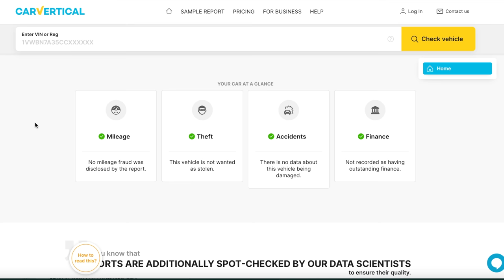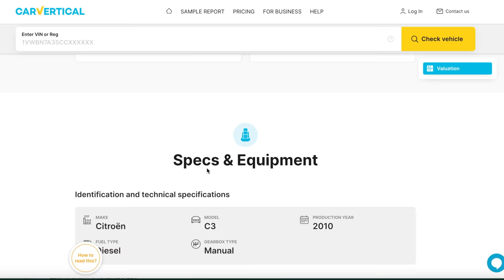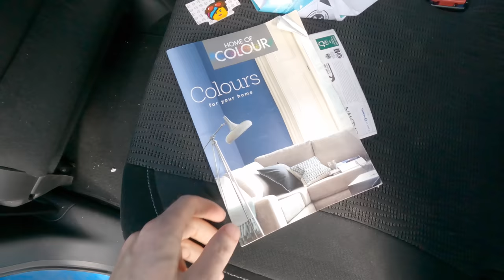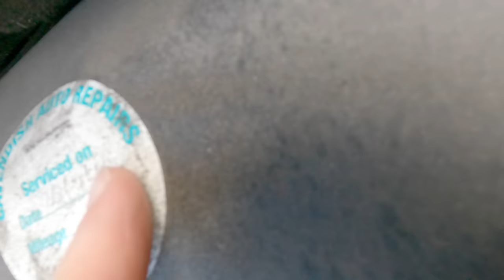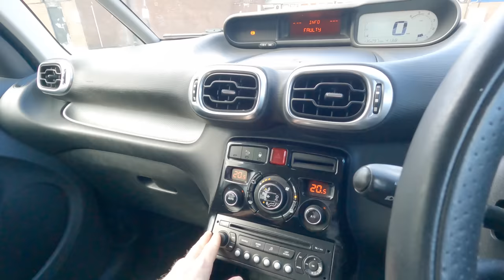I BOUGHT A CHEAP CITROEN FOR £300!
Before buying any used car, it's important to check it's history. For a car history check, Check out CarVertical

Today I've bought a very cheap Citroen C3 Picasso. Let's see what it's like...